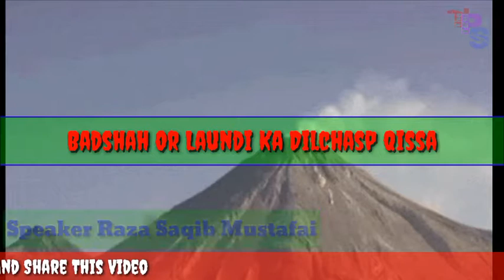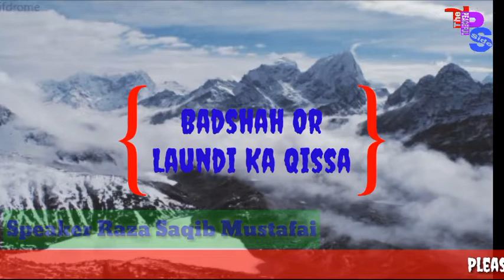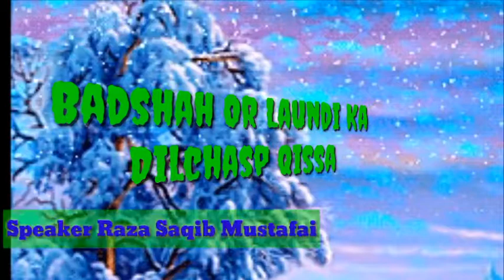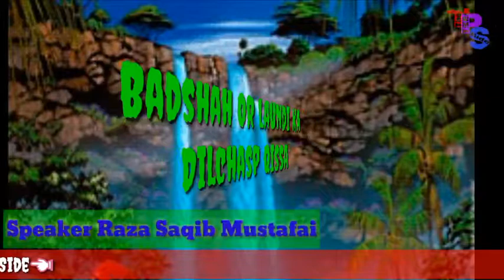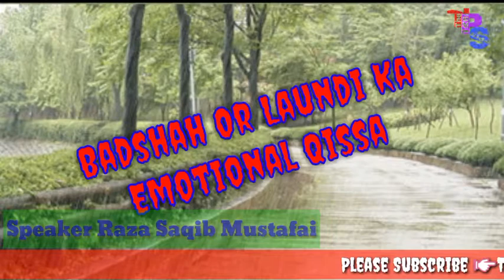Badshah aur laundi ka qissa - Most Cryfull Bayan- emotional short clip [ By THE PEACEFUL SIDE ]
Raza Saqib Mustafai 2018 - Badshah aur laundi ka qissa - Most Cryfull Bayan- emotional short clip [ By THE PEACEFUL SIDE ]

Allama Saqib Raza Mustafaiii.